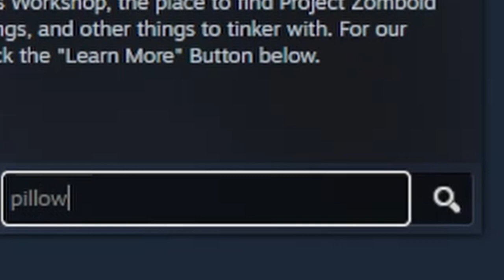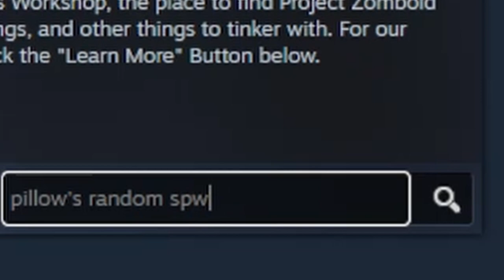Project Zomboid NEWBIE Takes On Louisville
I tried to be a beast and take on Louisville and well it went as well as you would have expected!